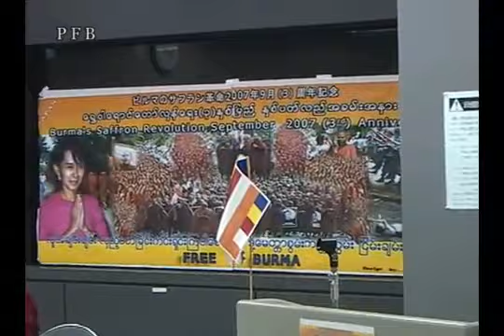Meeting of PFB IBMO 25 9 2010 TOKYO Part 6 YouTube